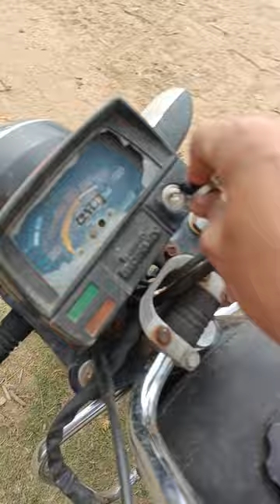demotivated in library minivlog 24